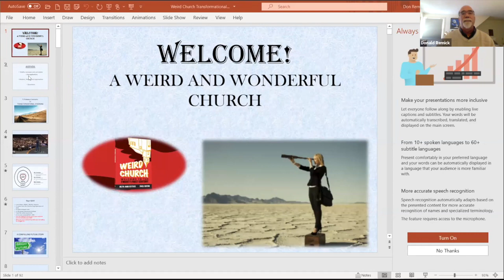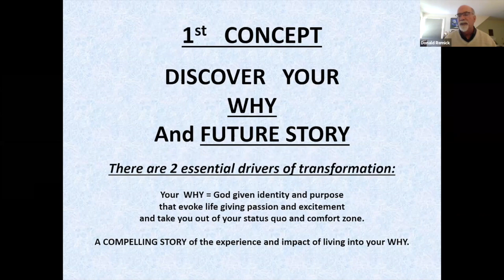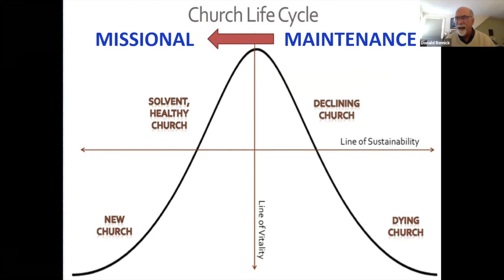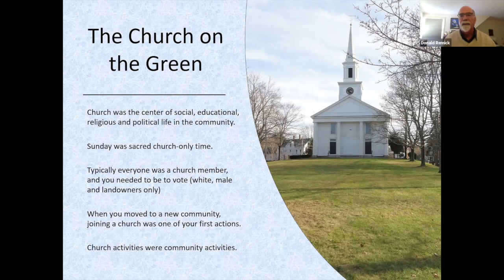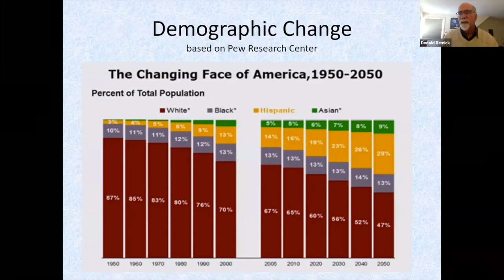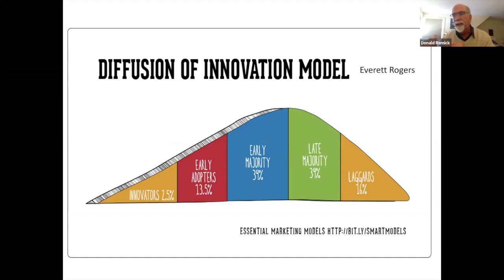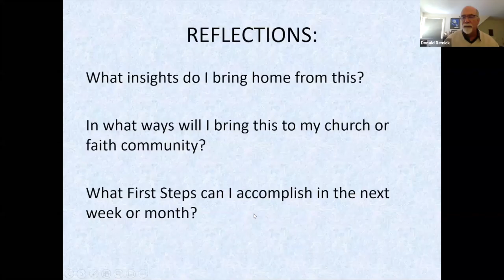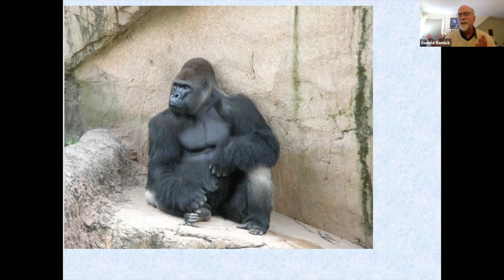Insights from a Weird and Wonderful Church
Webinar with Rev. Don Remick on Transformative Visioning. This webinar was presented at the 2020 October Super Saturday online gathering.

The Michael Jr. Know Your Why video references at 4:35 can be found on YouTube

The Smarter Every Day: Backwards Bicycle video referenced at 1:28:52 can be found on YouTube